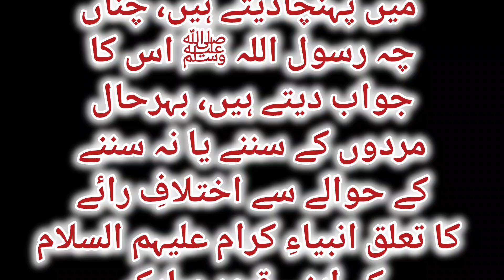قبرستان میں داخل ہوتے وقت کیا جانے والا سلام مردے سنتے ہیں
سوال

ہم جو قبرستان میں سلام کرتے ہیں کیا مردے سنتے ہیں ؟

جواب

  عام مردوں کے قبروں میں سننے  یا نہ سننے سے متعلق صحابہ کرام رضی اللہ عنہم کے  دور  سے ہی دو رائے چلی آرہی ہیں، راجح بات یہ ہے کہ  احادیثِ  مبارکہ  میں جن مواقع پر مردوں کے سننے کا ذکر آیا ہے، ان مواقع پر تو مردوں کا سننا یقینی طور پر ثابت ہے، اس کے علاوہ احوال میں بھی مردے قبروں  میں سن  سکتے  ہیں۔

چناں چہ   قبرستان کے پاس سے گزرتے وقت کیے جانے والے سلام کو مردے سنتے ہیں اور جواب بھی دیتے ہیں۔ احادیثِ  مبارکہ میں ہے کہ   جب کوئی آدمی اپنے جان پہچان والے مسلمان بھائی کی قبر کے پاس سے گزرتا ہے اور سلام کرتا ہے تو مردہ اسے پہچانتا ہے اور سلام کا جواب دیتا ہے، اور اگر وہ مردہ اس کو پہلے نہیں پہچانتا تھا تو بھی   خوش ہوتا ہے اور  سلام کا جواب دیتا ہے۔

ملاحظہ:مذکورہ مسئلہ عام مردوں سے متعلق ہے ،انبیاء کرام علیہم السلام سے متعلق نہیں ہے ، انبیاءِ کرام علیہم السلام اپنی قبورِ مبارکہ میں حیات ہیں، اور از روئے حدیثِ مبارک رسول اللہ ﷺ  قبر شریف پر آکر درود و سلام پڑھنے والے کا سلام سن کر خود جواب دیتے ہیں، اور جو لوگ دور سے درود و سلام پڑھیں ان کا سلام فرشتے خدمتِ اقدس میں پہنچادیتے ہیں، چناں چہ رسول اللہ ﷺ اس کا جواب دیتے ہیں، بہرحال مردوں کے سننے یا نہ سننے کے حوالے سے اختلافِ رائے کا تعلق انبیاءِ کرام علیہم السلام کے اپنی قبورِ مبارکہ میں سننے سے نہیں ہے۔

 شرح الصدور بشرح حال الموتى والقبورللسيوطي میں ہے: